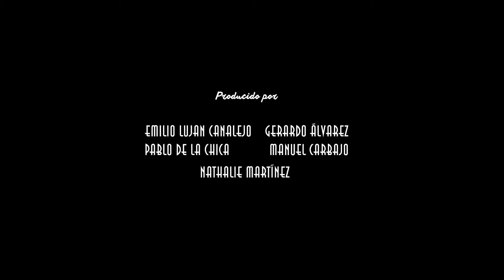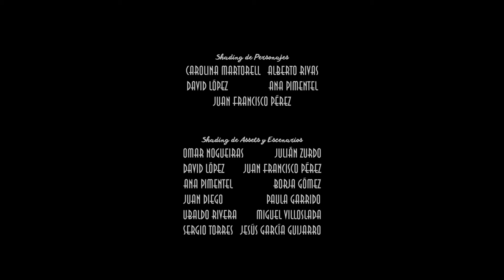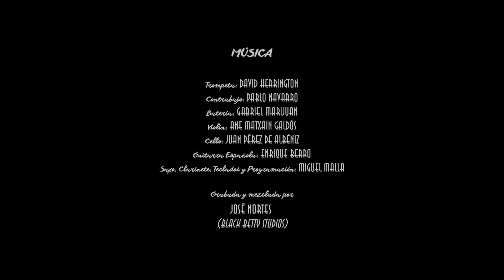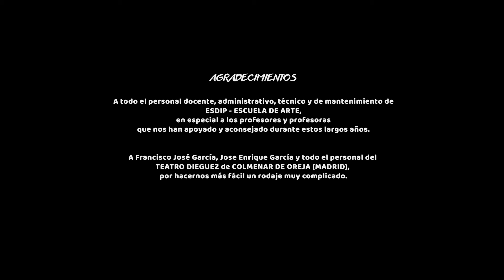"Blue & Malone: Casos Imposibles" (2021)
En 2021, el corto "Blue & Malone: Casos Imposibles", dirigido por Abraham López y producido en ESDIP Animation Studio, se alzó con el premio Goya al Mejor Cortometraje de Animación.

No te pierdas esta joya de la animación española, que cuenta con la participación de referentes de la imagen real como Aura Garrido y Álex O'Dogherty. Una historia pionera sobre los amigos imaginarios que te encantará.